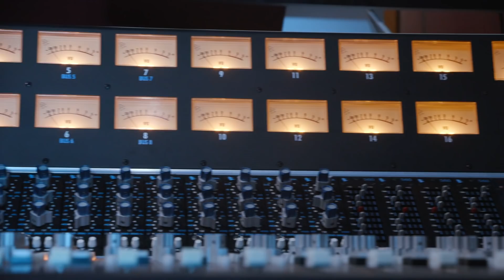Eres Mi Necesidad - Luciano Luna - Regulo Caro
Que gusto poder compartirles esta gran colaboración con mi compa Regulo Caro, algo que hicimos con cariño para ustedes EresMiNecesidad.